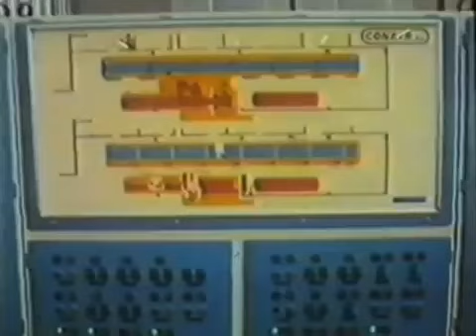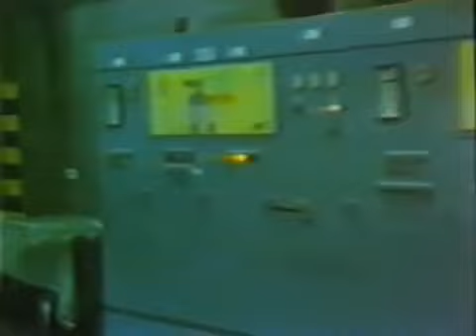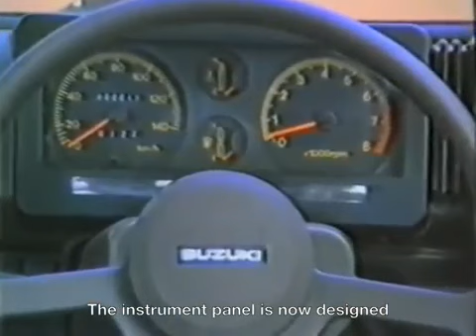🚧 VHS Construcción Suzuki Samurai / Santana / Linares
VHS Como se hacen los Suzuki Samurai.

A principios de los `80, Suzuki, una marca japonesa experta en pequeños vehículos (Key Cars) intentó hacerse un hueco en el mercado Europeo.
La legislación existente en Inglaterra, que sólo permitia a los coches japoneses una cuota máxima de mercado del 11%, limitaba bastante su capacidad de producción y le obligó a buscar nuevos socios en otros paises.

Finalmente un acuerdo con la empresa Santana S.A.

(de la que llegó a adquirir más del 30% de sus acciones) permitió a Suzuki introducir en el mercado Europeo su pequeño 4×4; el SJ410 (4 por su tracción a las cuatro ruedas y 10 por su motor de 1.000 c.c.)

Este pequeño todoterreno fue presentado a finales de 1.981 y contaba con un motor de 970 c.c. y 45 CV que le permitían alcanzar los 110 km/h.
El equipamiento era bastante básico; interior espartano, frenos de tambor en las cuatro ruedas sin servofreno, suspensión por ballestas y caja de cambios de cuatro relaciones.

Estaba disponible en versión descapotable, techo duro, techo duro sobreelevado y Pick-up.
En 1.983 se completó la gama con una versión de batalla larga, disponible en las mismas carrocerias que la de batalla corta, que aumentaba 350 mm la distancia entre ejes y 580 mm su longitud total, limitando ligeramente su utilización off-road pero mejorando significativamente su capacidad de carga.

En 1.984 la gama SJ recibió su primer lavado de cara. Los cambios exteriores se limitaron básicamente a una nueva calandra delantera y un capó más abultado.
También se mejoró el equipamiento interior con unos nuevos asientos y un tablero de instrumentos más completo y moderno.

Los verdaderos cambios se realizaron en el apartado mecánico, con la incorporación de discos de freno delanteros y servofreno y la aparición de un nuevo motor de 1.324 c.c., 64 CV y 5 velocidades, denominado SJ413, que mejoraba notablemente sus prestaciones.

En 1.985, tras su éxito en más de 100 paises, Suzuki decidió introducir el SJ413 en Estados Unidos.
Tras realizar algunos cambios en la suspensión, equipamiento y caja de cambios para mejorar un poco sus cualidades en carretera, a finales de 1.985 fue lanzada la versión del SJ413 prevista para 1.986, denominada Samurai, convirtiendose en un éxito inmediato, en gran parte debido a su bajo precio.

En 1.995 fue sustituido en Estados unidos por el X-90. Suzuki puso especial cuidado en las suspensiones y trenes de rodaje del nuevo Samurai, ya que la revista estadounidense Consumer Reports calificó la serie SJ como insegura, fácilmente volcable y peligrosa.

En 1.990 la cilindrada del SJ413 se redujo hasta los 1.298 c.c. y se le incorporó la inyección electrónica lo que elevaba su potencia hasta los 66 CV. En 1.993 fue actualizada la calandra delantera.
En 1.996 se le realizó a la gama SJ-Samurai la última gran renovación.
En el apartado mecánico las ballestas fueron sustituidas por muelles, se modificaron las relaciones de la caja de cambios y reductora y se mejoraron los sistemas de frenado y refrigeración.

Se actualizaron también todos los elementos interiores y se insonorizó el compartimento del motor.
Todo ello unido a la nueva carrocería cerrada (el techo duro desmontable que cubría los asientos posteriores fue sustituido por un techo de chapa que formaba parte de la carrocería) hizo que el nuevo Samurai pareciese un coche de un segmento superior.

Para esta versión, además del 1.0 y el 1.3, tambien estuvieron disponibles un motor Diesel 1.9D de origen Renault (bloque F8Q) de 65 CV y un Turbodiesel 1.9TD de origen Citroën-Peugeot (bloque XUD) de 92 CV.

El Suzuki SJ/Samurai estuvo en producción en la fábrica de Santana de Linares (Jaen) desde 1.985, tras una profunda reconversión y modernización de la factoría de cara al inicio de la producción del SJ410.

En 1.986 se comenzó a ensamblar el SJ413 y en 1.987 el Samurai.
En 2.003, la gran inversión requerida para que el Samurai cumpliese la nueva normativa comunitaria sobre materiales reciclables impulsó a Santana a cesar su producción en octubre de aquel mismo año.

Con más de 18 años en producción, el SJ/Samurai es uno de los vehículos más longevos en las cadenas de producción de las fábricas españolas tras el Citroën 2CV (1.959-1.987), el Renault 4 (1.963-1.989), la Citroën C15, (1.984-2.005) y empatado con el SEAT Panda/Marbella (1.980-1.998).